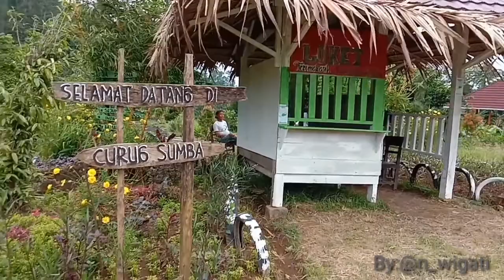Jalan-jalan ke Curug Sumba Purbalingga, Takjub! || CINEMATIC VIDEO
Main ke Tlahab, wajib mampir kesini guys! Sayangnya airnya lg keruh, karna habis ujan mungkin yaa... Tapi gak mengurangi keindahan alam dan air terjunnya guys